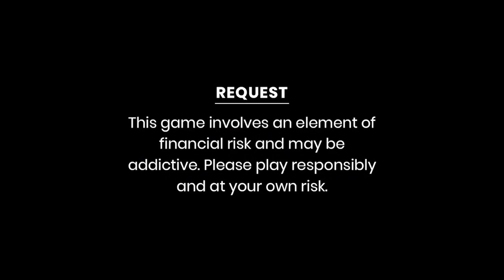કવિ ની બે ઘરવાળી || Kavi ni 2 Gharvali || Kavi ni kavita || Parth Navadiya || Gujarati Comedy video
project & concept by : Parth Navadiya

D.o.p : Jayesh kaushik
Editing : Om Miyani
Music Director : den_B & Harman mer

Cast:
Parth Navadiya
payal borisagar
Nilam patel
swara gorasiya
aksh sukhadiya
Jash Trada